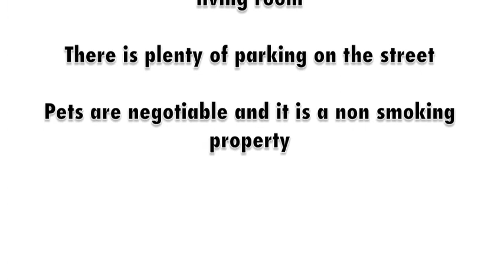Suite for Rent in St. Albert (040-BS)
Suite for Rent in St. Albert

The open concept of this basement suite living area means that you can set it up any way that you please!

The kitchen has just enough cabinet and counter space to keep you from spending money eating out and allowing you to whip up delicious meals.

The bathroom is located on the opposite side from the bedrooms meaning you won't be woken up if your roommate or loved ones have to shower early in the morning.

There are two perfect sized bedrooms in this suite.

You may be closer to a place to call home than you think!!